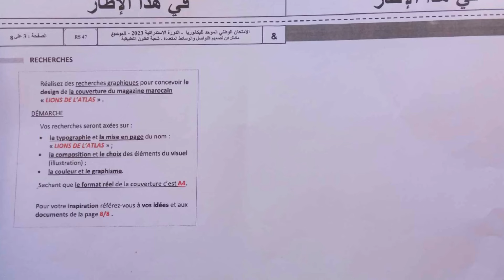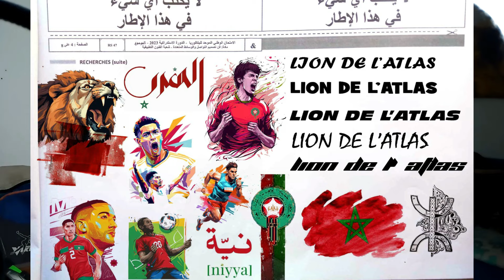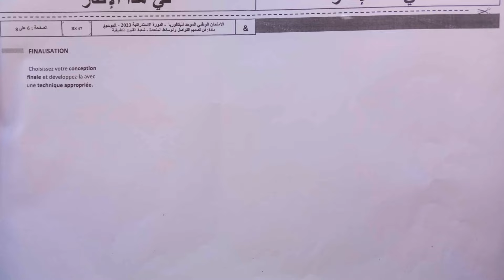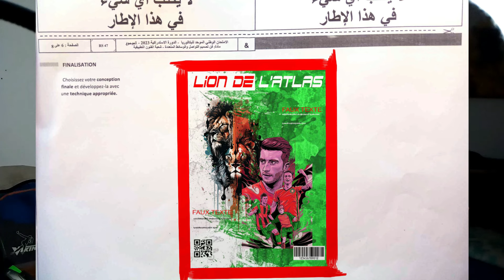جمع راسك..!!! : شرح مفصل إمتحان وطني تصميم التواصل... /EDITION/الفنون تطبيقية2024/PART 02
جمع راسك..!!! : شرح مفصل إمتحان وطني تصميم التواصل... EDITION  /الفنون تطبيقية2024